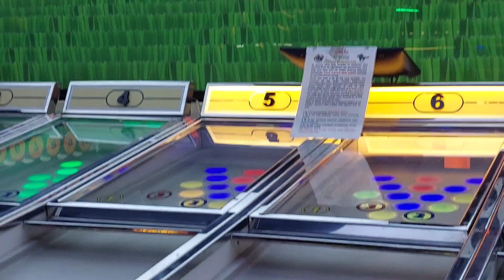Скачки.Кто Выиграл? Чья Лошадь Пришла Первая?At Yarışma.Kim Kazandı?Antalya.Turkey.Анталія.